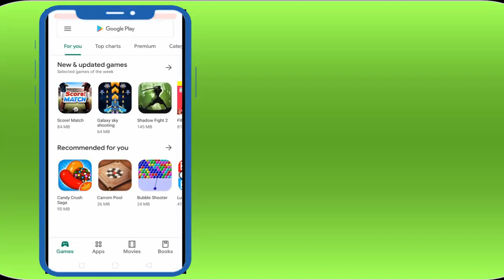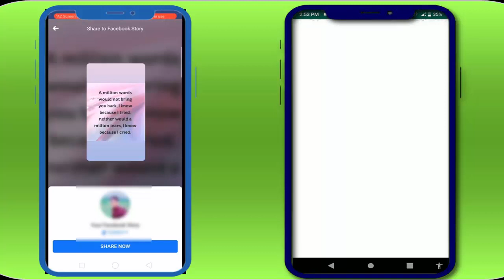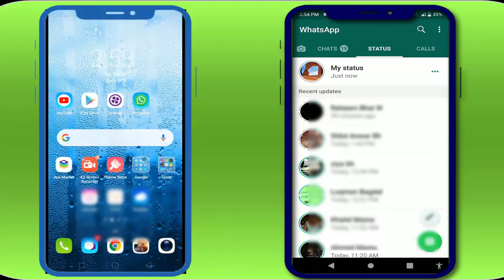New Update Share Whatsapp Status to Facebook Stories in Android | this Update isn’t for Beta Users